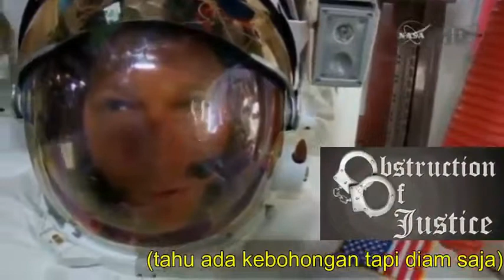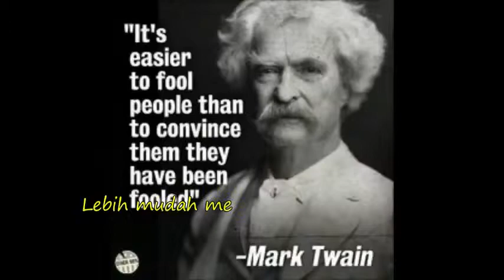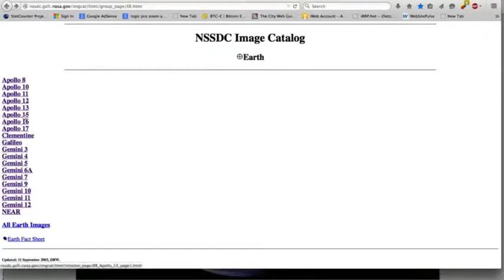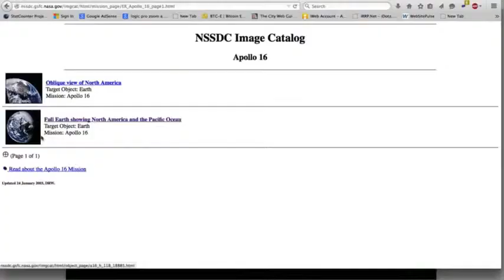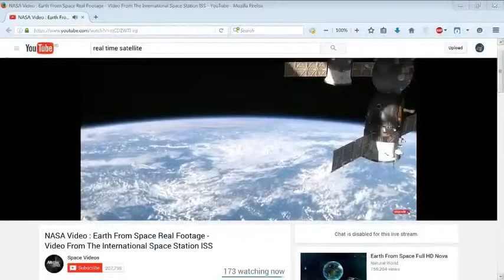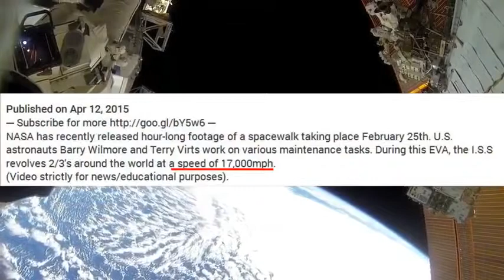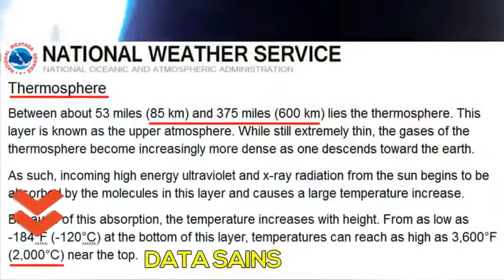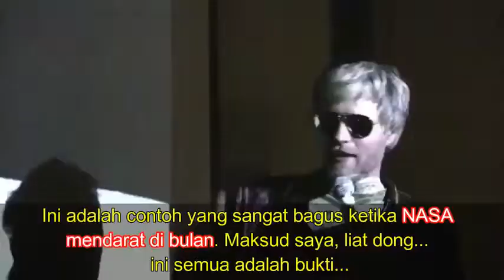Bukti Pembohongan NASA - Ternyata Bumi bukan bulat seperti BOLA.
TUTORIAL
HOW TO
TRICK
TIPS
EDUCATION
TECHNOLOGY